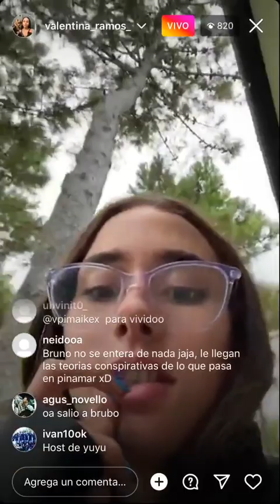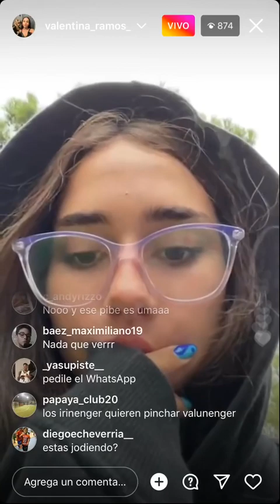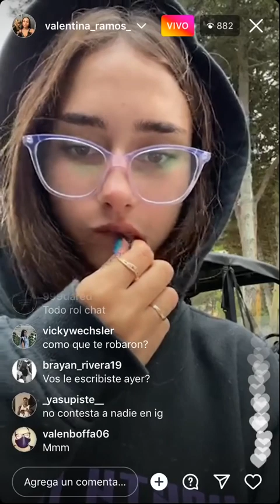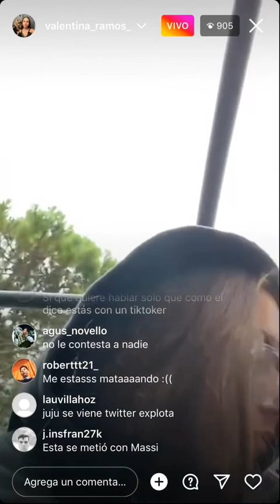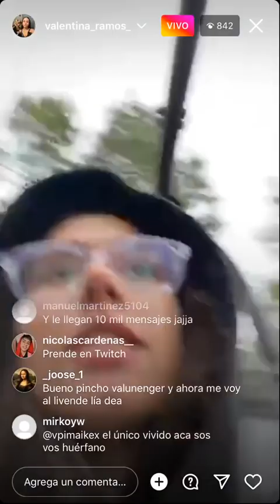VALEN HABLA DE BRUNENGER